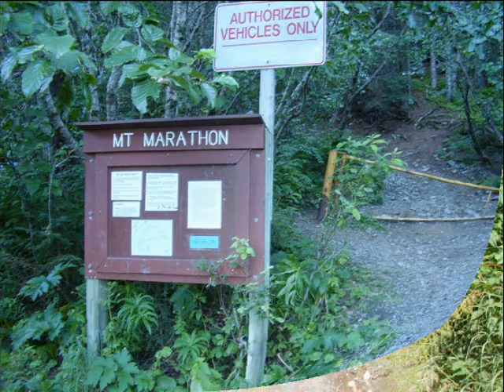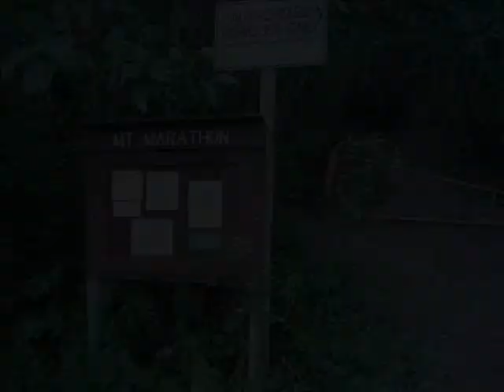Seward, Alaska - Mt. Marathon Bowl Hike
Heyyy, a video from me without harley's in it. Who'da thought? Anyways an awesome hike with a friend up to the Mt. Marathon bowl on August 3rd, 2009. Yes, the little dog walked the whole way up and down without being carried.